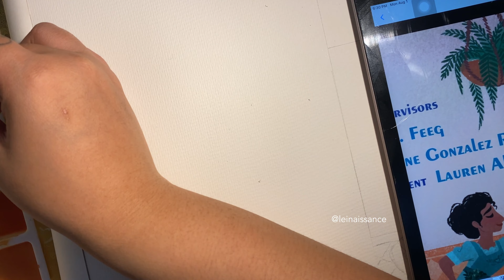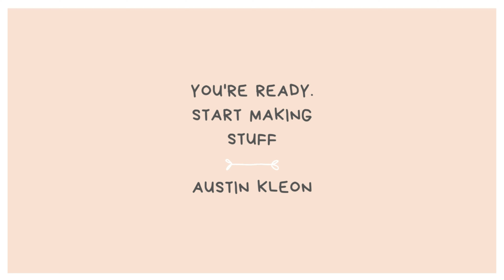Let's Draw | Disney Encanto's Julieta and Agustin Madrigal | Watercolor Painting 2023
Hi DoItScaredSquad ! Another scary thing I am trying, creating art! I have only uncovered my love for creating art in recent years. I never used to think I was that creative until I went to art school.

It is very refreshing to discover new talents I have but also intimidating at the same time knowing that people tend to be aware of their artistic skill from a young age and I was not that kind of kid in school.

Constantly teaching myself to explore my curiosities and hidden/uncovered talents in creating.

We are never too old to try new things.

xoxo,
Lei

Music Credits